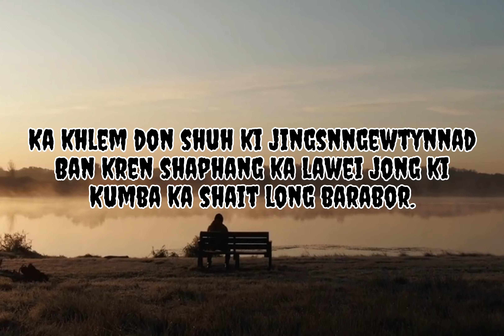kumno phin tip ba ka Samla jong phi ka khlem don jingieid shuh ia phi💔💘